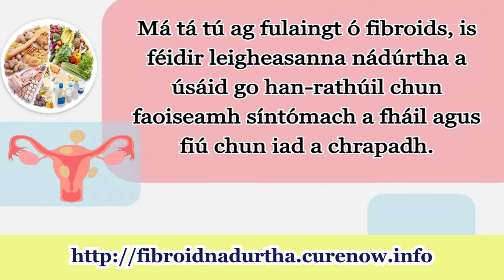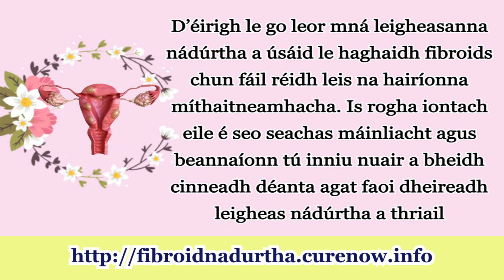Leigheasanna Nádúrtha le haghaidh Fibroids - Na Forlíonta Luibhe is Fearr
Tabhair cuairt ar an treoir iomlán agus is cuimsithí ar chóireáil fibroids útarach go nádúrtha